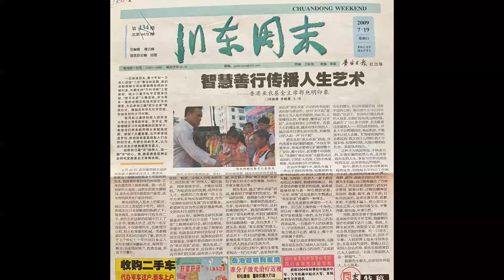茶博士怪論 20230627 第27集 Part3_1080p